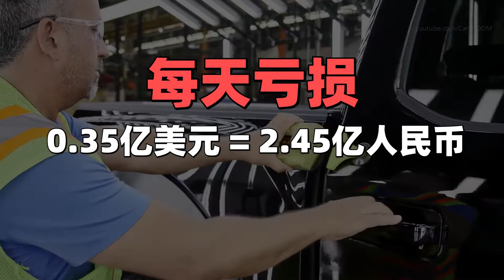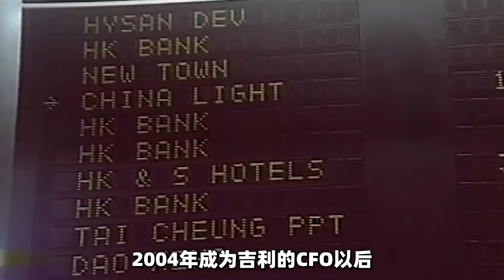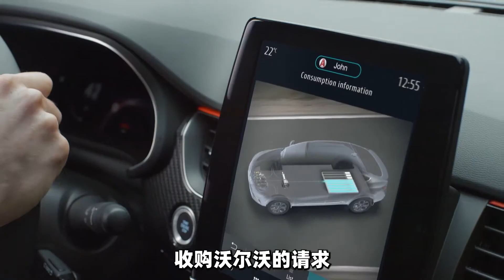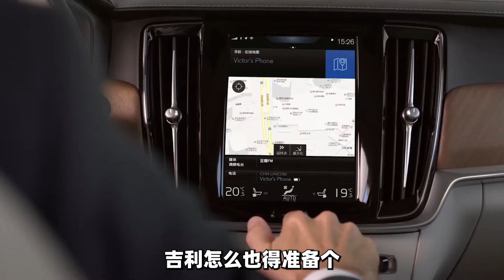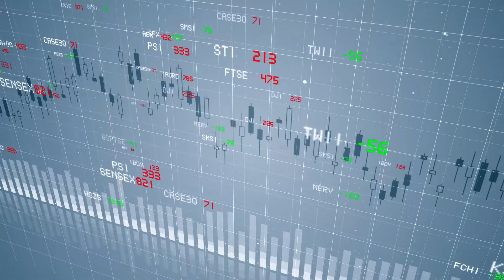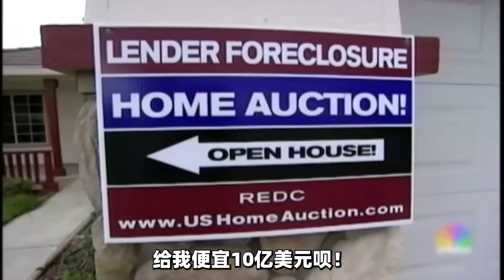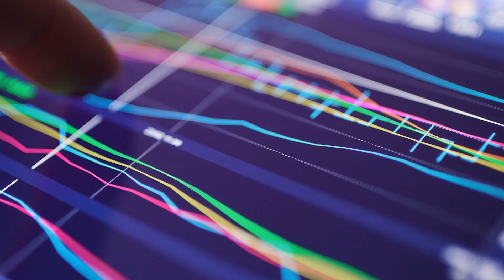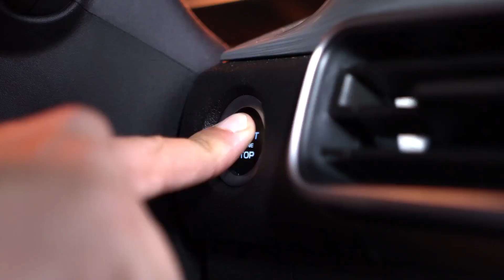6年筹划，800天拉锯，吉利140亿拿下沃尔沃【吉利收购系列】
的成功。吉利成功收购沃尔沃，是李书福和他的吉利、中国许多优秀的汽车人，以及世界范围内的杰出华人共同努力的结果。他们改写了中国汽车无世界豪华汽车品牌与核心技术的历史，是中国汽车工业史上最靓丽的一笔色彩。